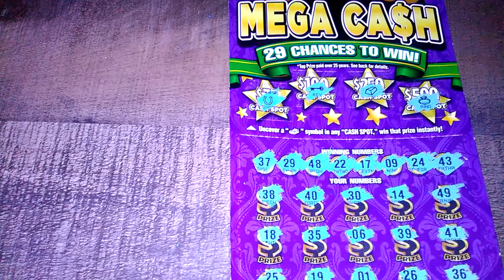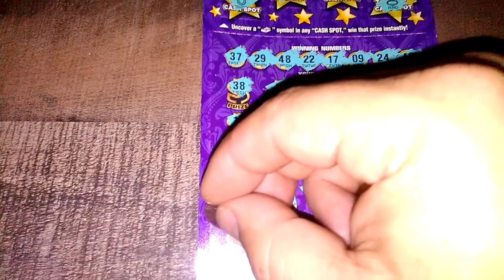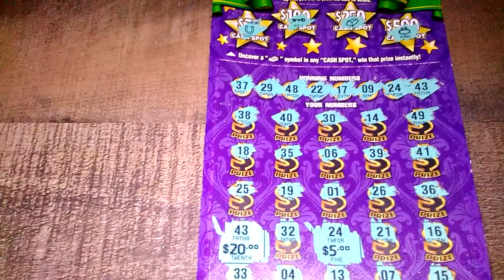CALIFORNIA LOTTERY SCRATCHERS.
New $5,000,000 mega cash.
Another chance to play on.